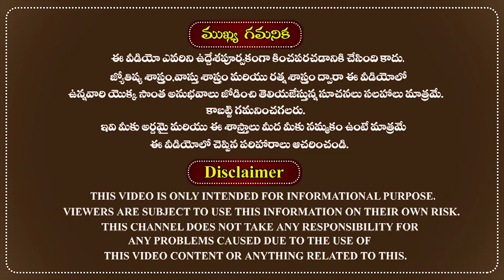వృషభ రాశి ఫలాలు ఆగష్టు 2021|August Rasi Phalalu Vrushabha Rasi 2021|Taurus|Dr RMP Shetty Astrologer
ఆగష్టు నెల యొక్క వృషభ రాశి వారి ఫలితాలు 2021.
August 2021 Vrushabha Rasi Phalalu in astrology Telugu.
The famous astrologer Sri doctor RMP Shetty was very well explained about the August month 2021 Rasi phalalu and monthly predictions for Vrushabha Rasi people in the Telugu language according to astrology.

An unusual scholar in Astrology, Palmistry & Gem Therapy practicing for the past 37 years. Basically, an Advocate of High Court, Telangana & A.P. (INDIA) started reading Astrology, Palmistry & Gem Therapy from the last seventies. He took formal training in Astrology & Palmistry from various eminent Astrologers. He is a scholar member of the American Federation of Astrologers (AFA), USA. He was highly applauded and praised by internationally famous astrologers for his valuable research on predictive astrology, palmistry & gem therapy. He honored with a prestigious Doctorate by Westbrook University, the USA for his dedicated research work and noble services in the field of Astrology, Palmistry & Gem Therapy. He has come with innumerable correct Predictions, creating a niche for himself.